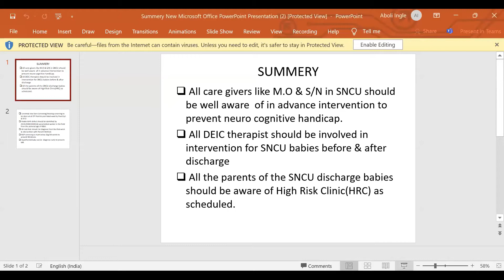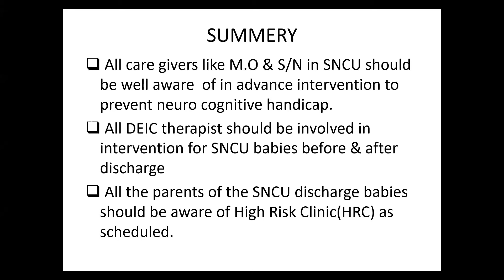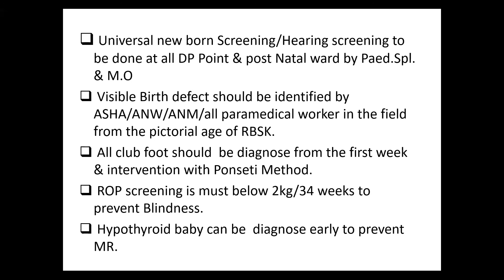Summary of Webinar 25: SNCU DEIC Linkage for screening and follow up in Kannada, by Dr. Harshita